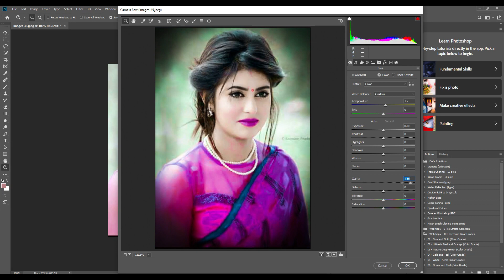Joint Picture Editing And Green Screen Background in Photoshop cc By Rupa Tech Zone